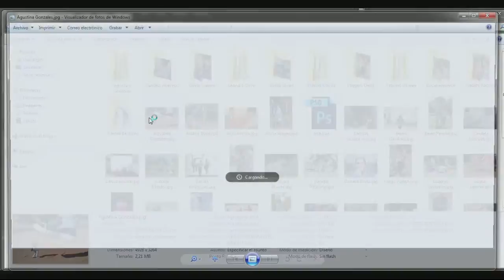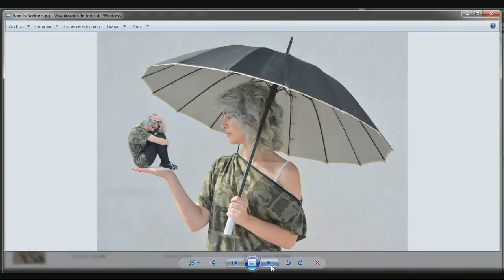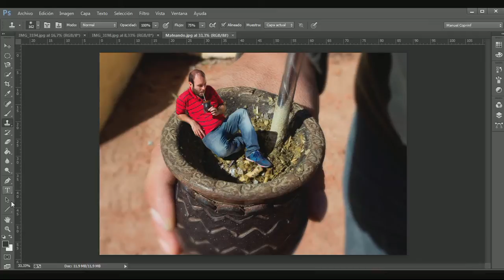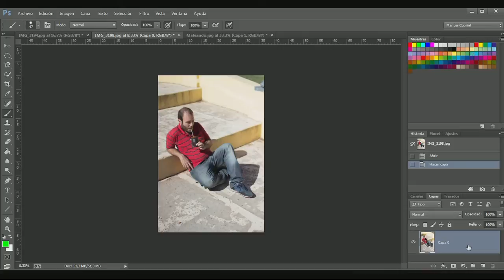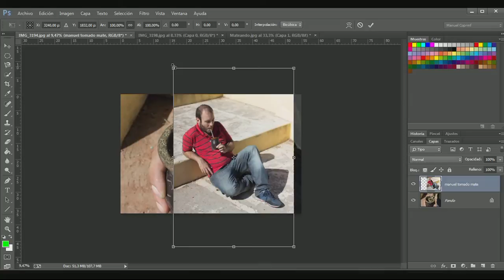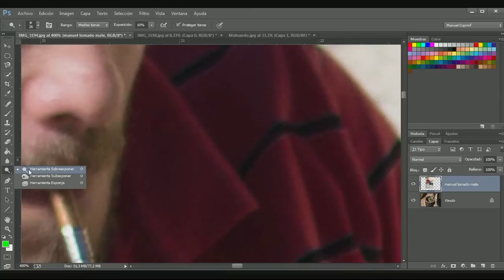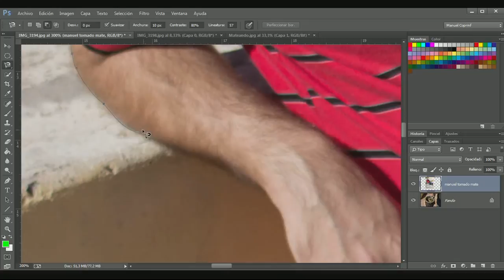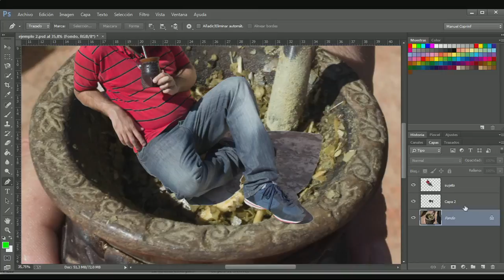Fotomontaje en entornos cotidianos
En este tutorial explico sobre como realizar un fotomontaje en entornos cotidianos, con luz natural. Enseño en particular, el trabajo con escala, recorte, y manejo de capas. Este tipo de fotomontajes esta inspirado en la obra del artista digital Martín De Pasquale. Recomiendo leer su libro, Fotografía Imposible. También muestro ejemplo de trabajos realizados por alumnos de la AAF. Academia Argentina de Fotografía.  Este tipo de fotomontajes se realizan en los talleres de arte digital que desarrollo tanto en COPRINF como AAF. Santa Fe.